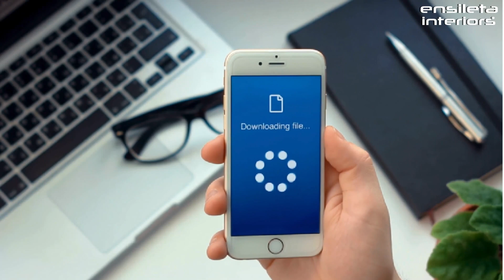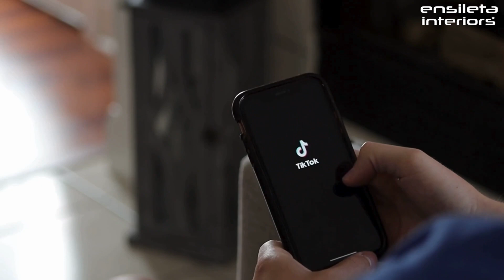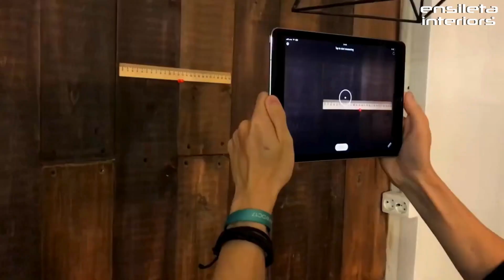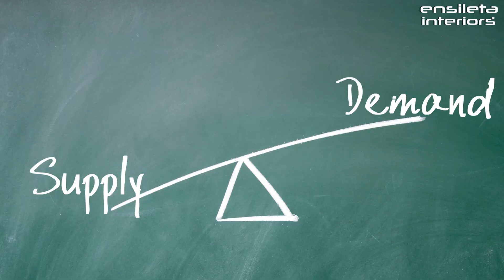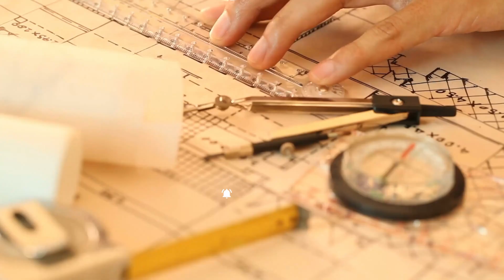😳இந்த ஒரு APP போதும் சின்ன மெசர்மென்ட் எடுக்க| takemeasurement Easy with App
Unlock the power of your smartphone to measure anything, anywhere! In this comprehensive guide, learn step-by-step how to use your mobile phone as a reliable measuringtools. Discover the best measurement apps available for#ios and android , and master their features for accurate measurements of distances.

📍 No.77(Old no:43 Second floor, Chamiers Rd, Chennai, Tamil Nadu 600028) Opp to Crown Plaza